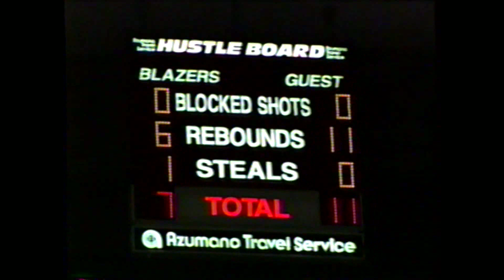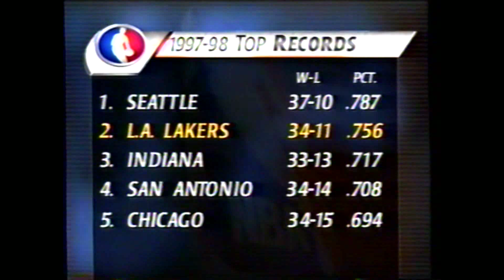1998 Lakers at Trail Blazers , February 10,